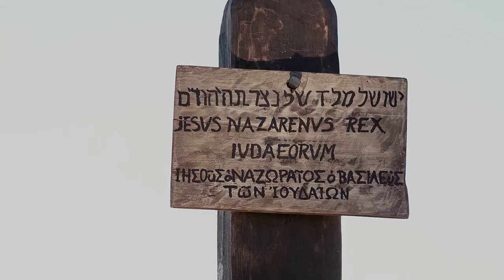Cora, Santa Teresa | Mark 15:1-32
2016 Wycliffe Bible Translators, Inc.